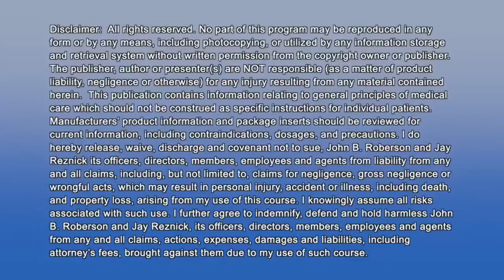PharmaDocs Episode 15 - 6/9/22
In this episode, the PharmaDocs discuss the newly-approved drugs Fylnetra, Vtama, Mounjaro, and Radicava ORS, as well as the diseases they treat.